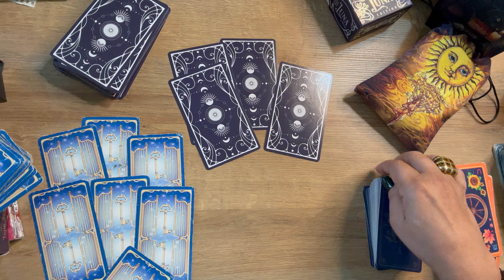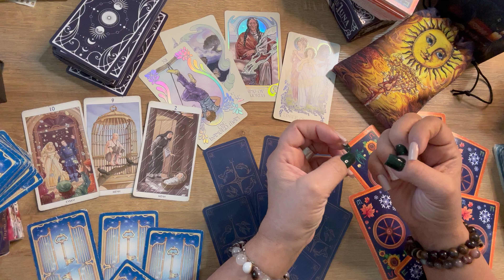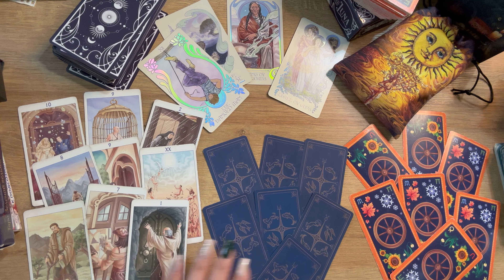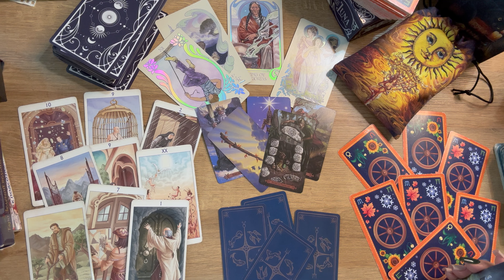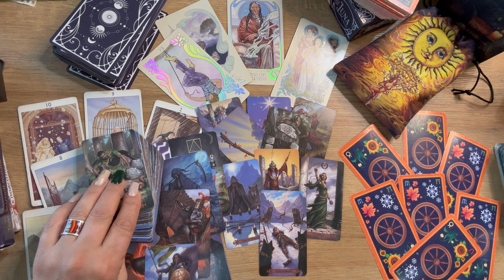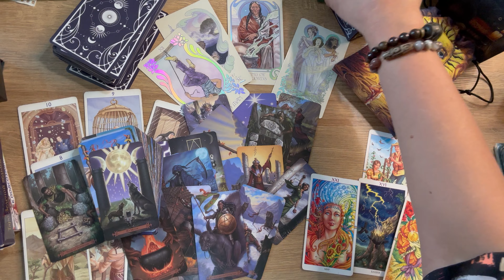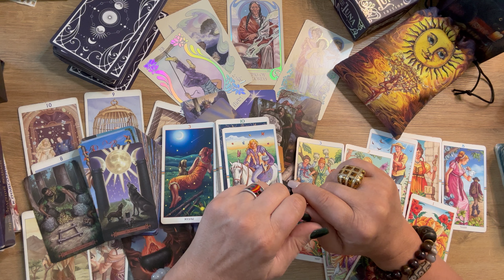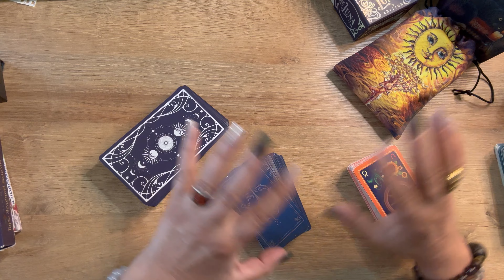🔥მომავალი კვირის პროგნოზი🙏